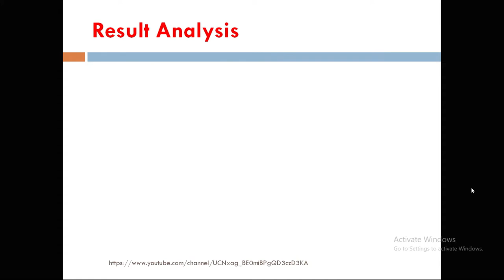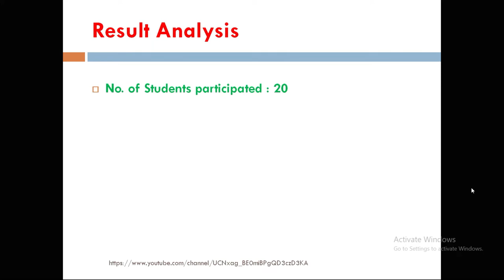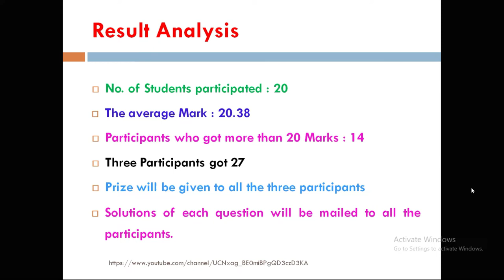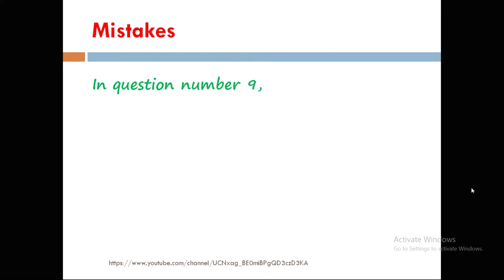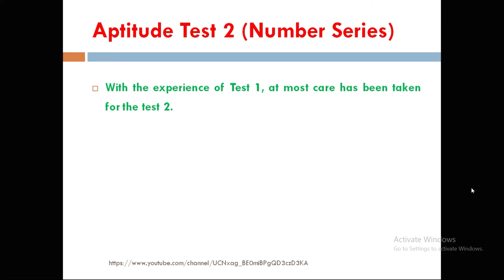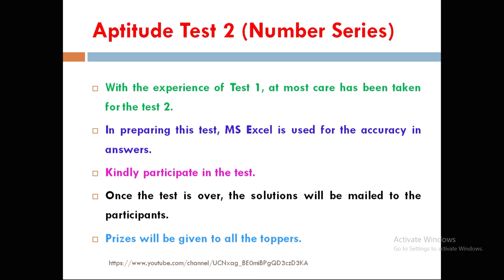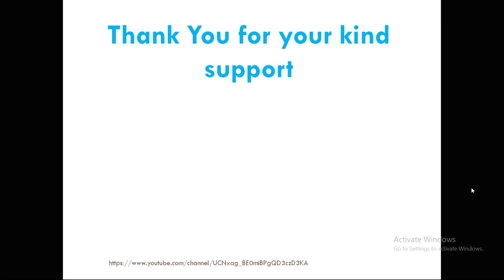Aptitude Test 1 Result and Introduction of Test 2 (Number Series)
Aptitude Test 2
Number Series
30 Questions
30 Marks
30 Minutes
The prize will be given to all the toppers of the Test

Kindly Participate in test 2

Aptitude Test 3 Question Paper

Aptitude Test 3 Google Form (OMR)